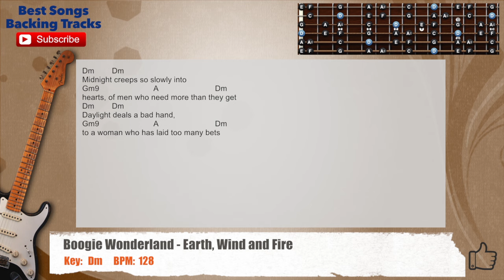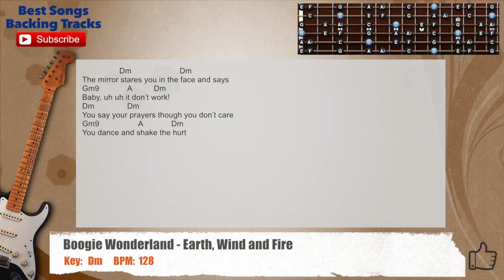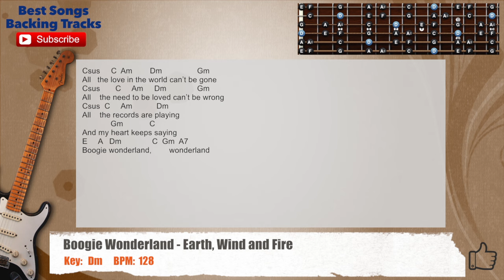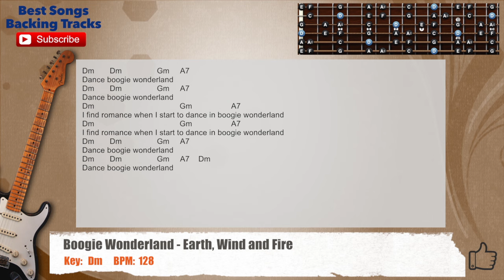🎸 Boogie Wonderland - Earth, Wind and Fire Guitar Backing Track with chords and lyrics